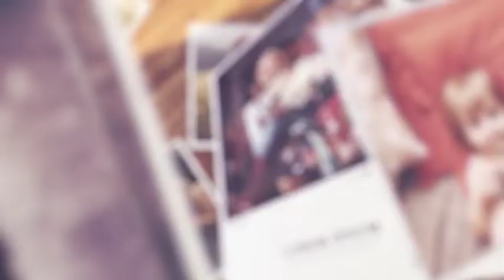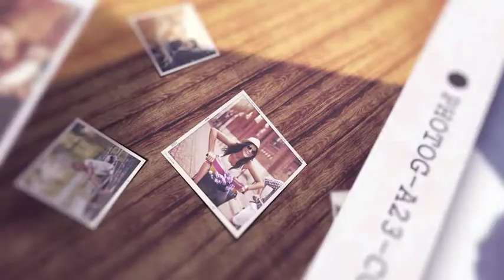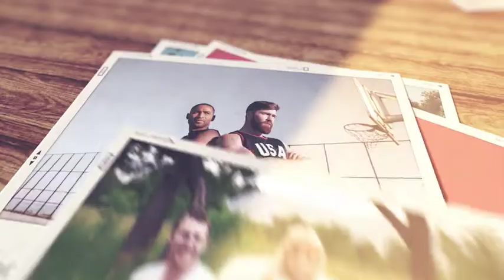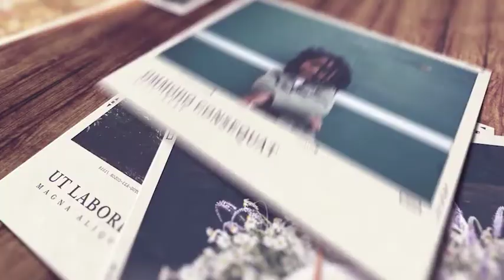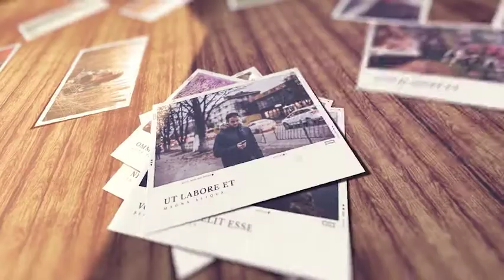Romantic Slideshow | Premiere Pro Template | Videohive